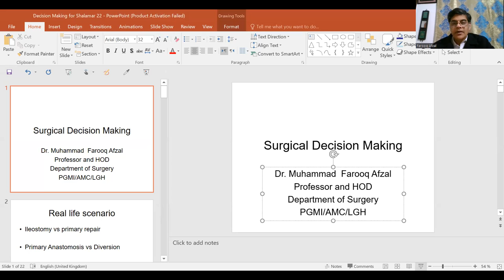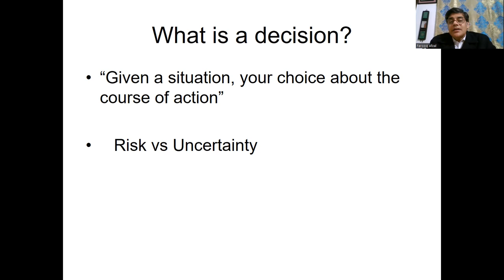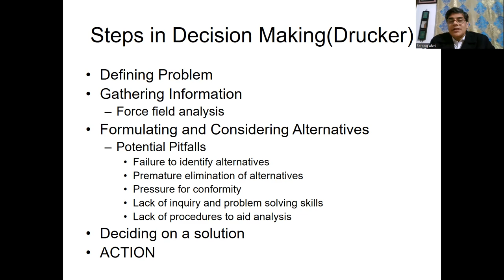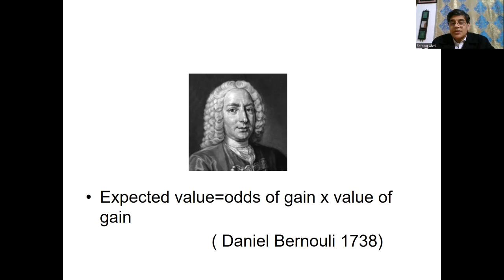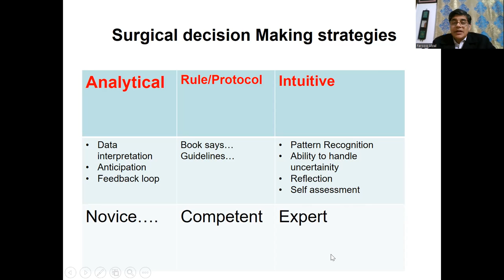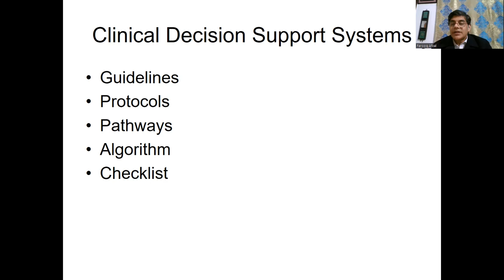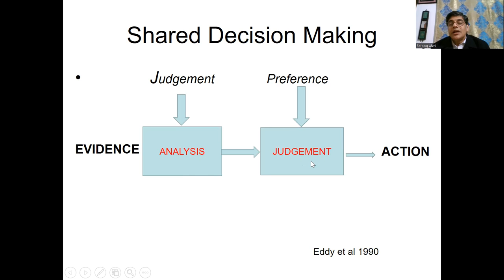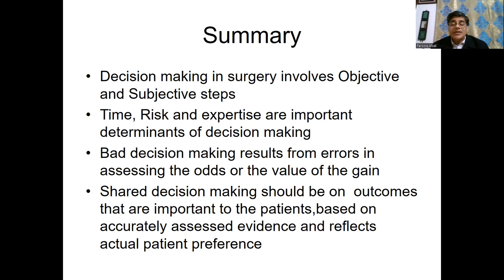Surgical Decision Making “What & How” (Prof Farooq Afzal)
Shalamar Surgical Symposium provides an exclusive platform for new researchers, scholars, physicians, surgeons, students and educators to present and discuss the most recent innovations, trends, and concerns, practical challenges encountered and the solutions adopted in the concerned field. In year 2022, there were more than 55 international experts who participated in the event to enhance the faculty development.